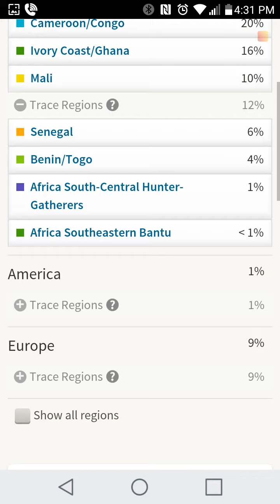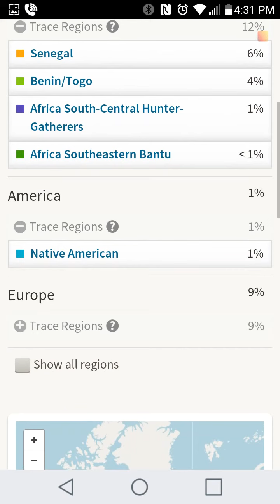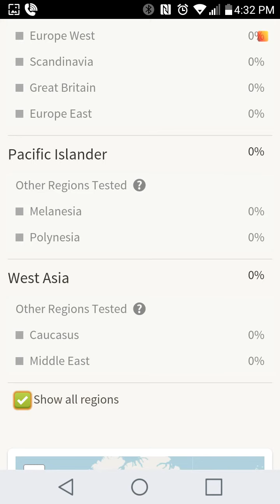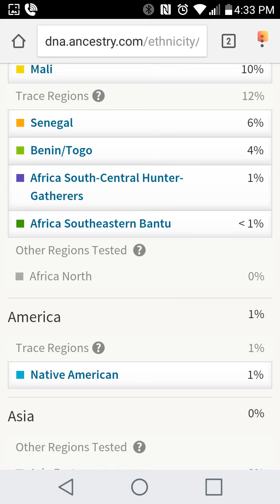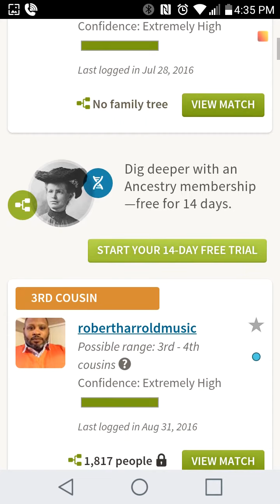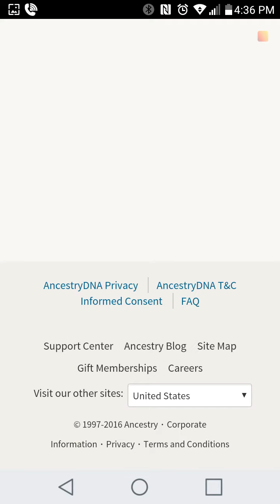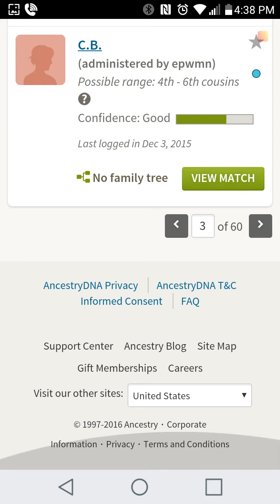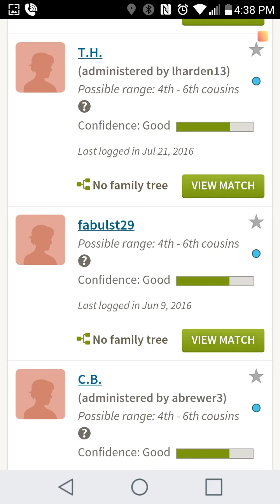ANCESTRY DNA RESULTS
Ancestry Dna results for Cara. What and who am I. THIS MY UPDATED DNA RESULTS. Let me know if we are related
When you push like it lets me know what kind of videos you like. And when you leave a comment it makes my day by interacting with my cyber family. Have a great day and check us out on Instagram and Snapchat.

Add me on Snapchat! Username: faceshappy